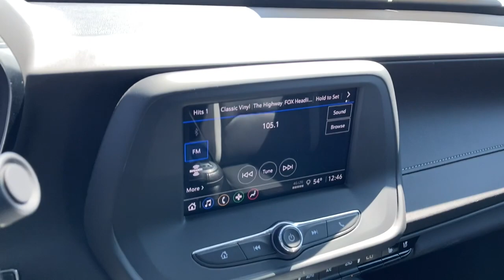2022 Chevrolet Camaro West Plains MO, Mt Home AR, Willow Springs MO, Nixa MO, Mountain Grove MO 0989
Riverside Blue Metallic  2022 Chevrolet Camaro 2LT available in West Plains Missouri at Taylor Grubaugh Chevrolet Buick GMC. Servicing the Mt Home AR, Willow Springs MO, Nixa MO, Mountain Grove MO area.

RS Package, Engine: 3.6L V6 DI w/VVT, Wheels: 20' 5-Split Spoke Polished Forged, Front License Plate Bracket, 2LT PREFERRED EQUIPMENT GROUPincludes Standard Equipment, Air conditioningdual-zone automatic climate control with individual climate settings for driver and dedicated passenger controls and outside temperature display, Airbagsdual-stage frontalkneehead and thorax side-impactdriver and front passenger includes Passenger Sensing System (Always use seat belts and child restraints. Children are safer when properly secured in a rear seat in the appropriate child restraint. See the Owner's Manual for more information.), AntennaAM/FMlocated in rear spoiler, AntennaOnStar and SiriusXM Radiofin-type (Body-color.), Audio system feature6-speaker system, AUDIO SYSTEMCHEVROLET INFOTAINMENT 3 SYSTEM7' DIAGONAL COLOR TOUCHSCREENAM/FM STEREO.Additional features for compatible phones include: Bluetooth audio streaming for 2 active devicesvoice command pass-through to phoneApple CarPlay and Android Auto capable. (STD), Audio systemChevrolet Infotainment 3 system7' diagonal color touchscreenAM/FM stereo. Additional features for compatible phones include: Bluetooth audio streaming for 2 active devicesvoice command pass-through to phoneApple CarPlay and Android Auto capable., Battery rundown protection, Bluetooth for phone, Brakeparkingelectric, Brakes4-wheel antilock4-wheel disc, Chevrolet Connected Access with such asVehicle DiagnosticsDealer Maintenance NotificationChevrolet Smart DriverMarketplace and more (Limitations apply. Not transferable. Standard connectivity available to original purchaser for ten years from the date of initial vehicle purchase for model year 2018 or newer Chevrolet vehicles. See onstar (subscription required).com for details and further plan limitations. Connected Access does not include emergency or security services. Availability an, Compass display, Convertible top colorBlack, Convertible toppower-foldingremote control (down only) includes glass rear window with integral defogger, Cruise controlelectronic with set and resume speedsteering wheel mounted, Cup holders2 front, Daytime Running LampsLED, Dead pedaldriver, Defoggerrear-windowelectric, Differentiallimited slip (